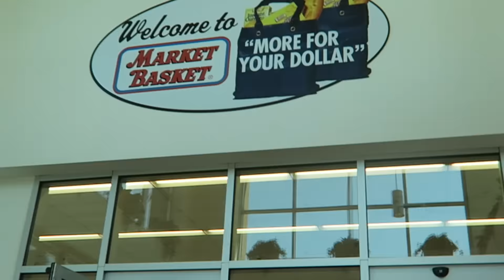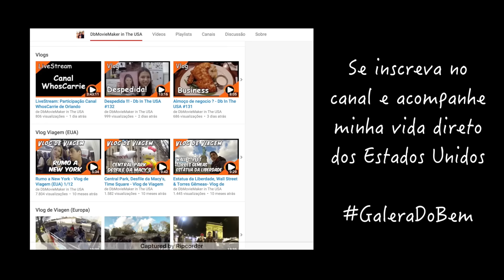Costela BBQ e Chuva de Granizo, combinam ? - Db In The USA #378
➜ Instagram’s: @DbTv_USA
Assista um video que fiz durante uma Tempestade de Granizo aqui em Boston em 2015, mas precisamente no dia 22 de agosto. Foi transmitido ao vivo pelo PERISCOPE. (cenas do periscope e cenas da GoPro)